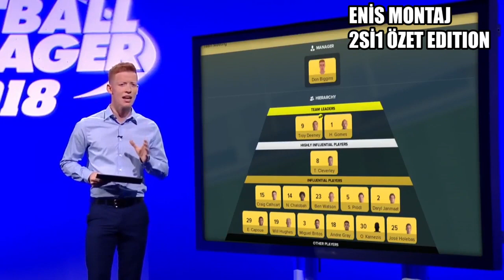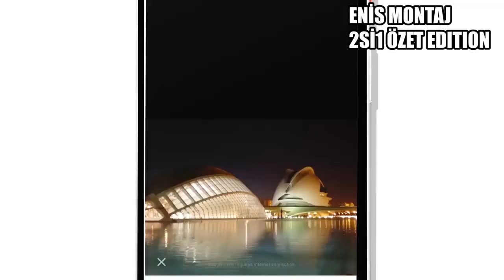YENİ BİR DUYURUM VAR!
AHA BU DA TWITCH KANALIM! YAYINLAR BAŞLADI!

PC oyunları için yüzde 3 indirim kodunuz: "ENIS" (Tırnaklar olmadan yazılacak tabii ki :D) Bunu yazınca yüzde 3 indirim alacaksınız. Aha bu da Kinguin link: